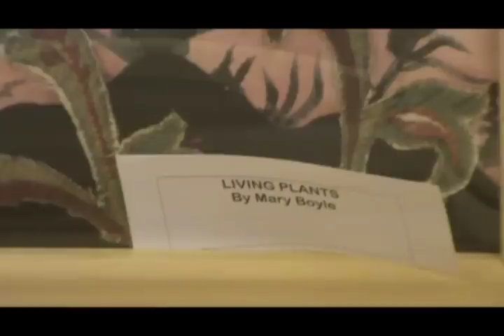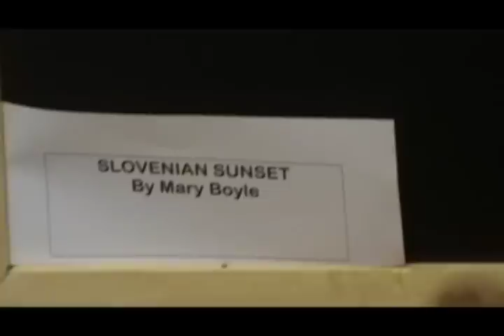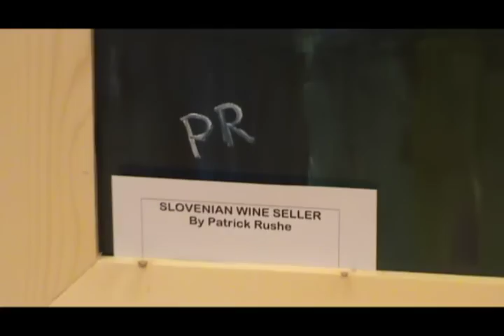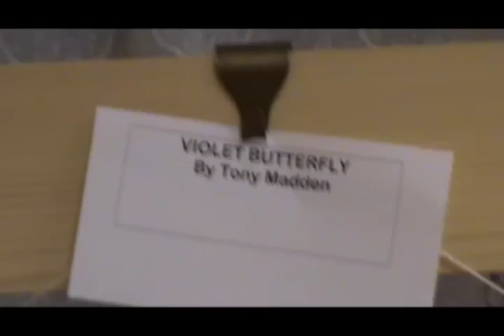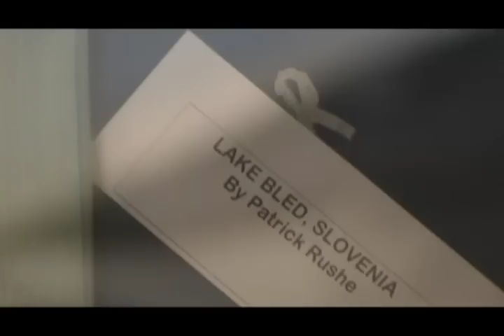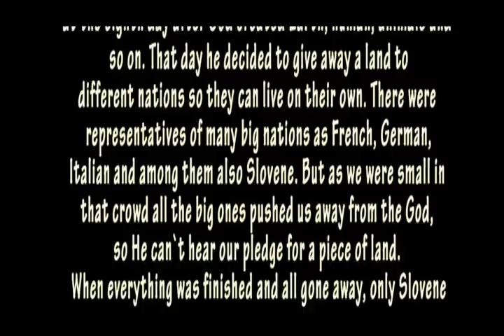Slovenian Sunsets and Gardens Art Exhibition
An Art Exhibition in the Sacred Heart House of Prayer.  Thanks to Matej, Sonja and Miro Mohoric for their generous donation of photograps for the artists to paint.